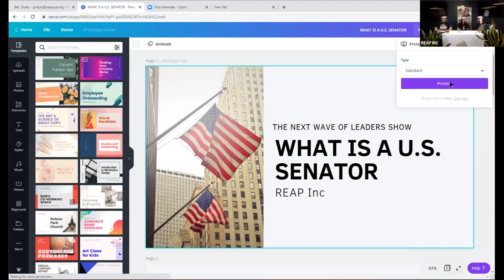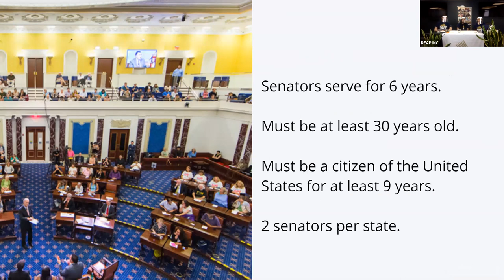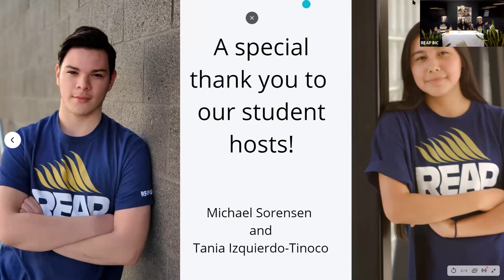REAP Students Chat with Oregon Senators, Ron Wyden and Jeff Merkley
The show included a panel of REAP students, Tania Izquierdo and Michael Sorenson, and REAP youth essentials coordinator Esther Hardy, all of whom asked questions that had been submitted by other students.

In response to one question about what the senators have been working on in the realm of student mental health, Merkley said the issue has become even more important in the wake of COVID-19.

“Right now, the mental health of our students is really, really declining,” he said. “We’ve got to get through this COVID and get back to a normal rhythm . . . Meanwhile, while there are risks of being in a school setting, there’s also a risk to being isolated, and mental health is one of them.”